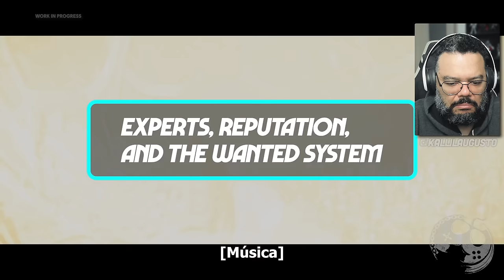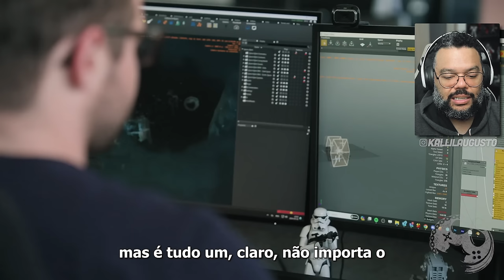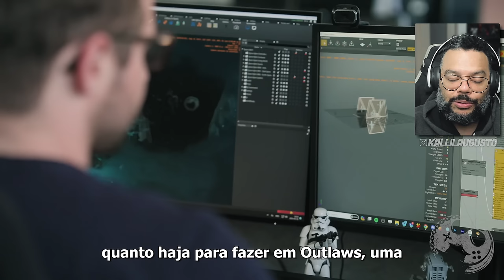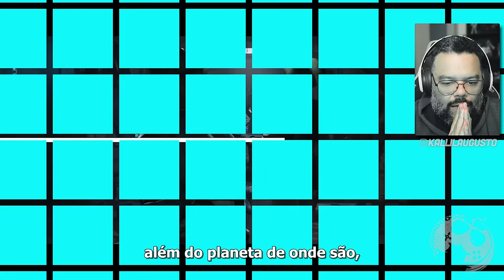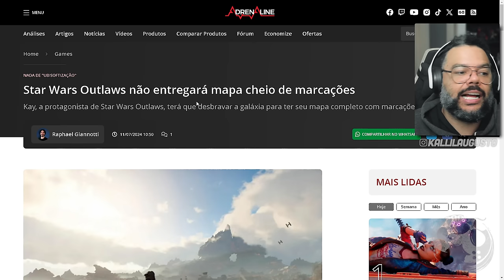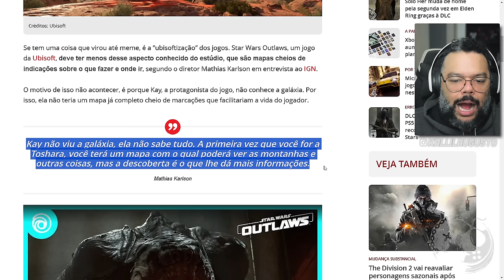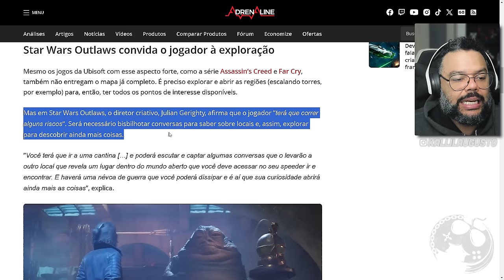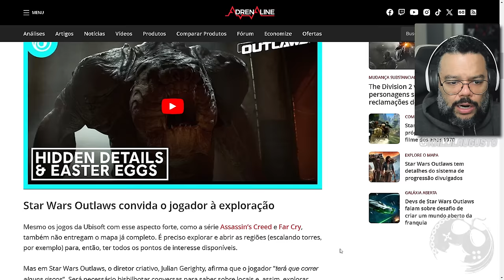HYPE? Star Wars Outlaws está PROMETENDO Muito! Será que Vinga? Reagindo às Novidades do Jogo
No vídeo vamos ver juntos novas materias sobre Star Wars Outlaws e aparentemente o jogo promete demais!

Me Contate

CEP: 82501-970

Kallil Augusto

Hashtags